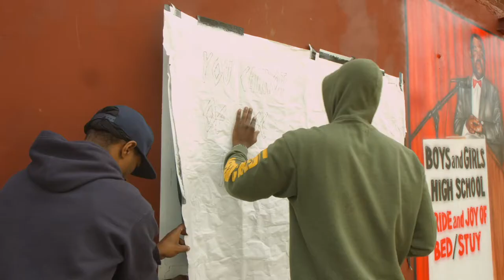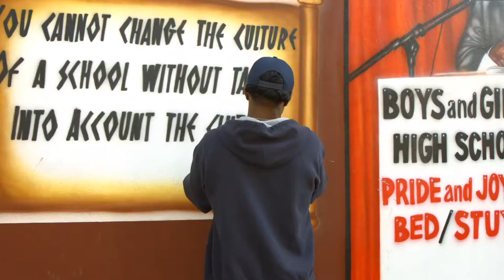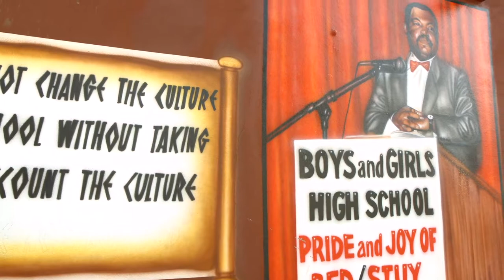Dr. Frank Mickens Mural Masterpiece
Curator: Vonjeff_francmick Class of 99'
Artist: @Art1Airbrush
Fimed by: F.O ZEE